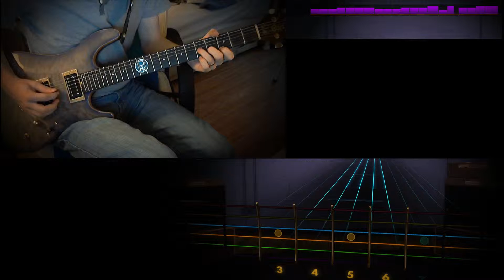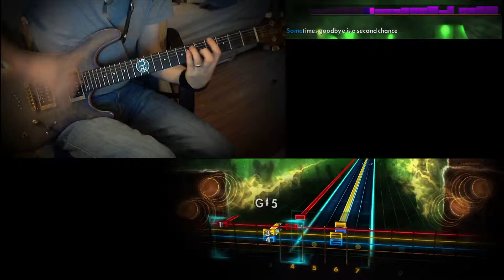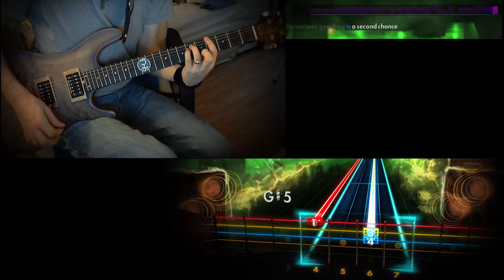Shinedown - Second Chance - Lead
My lovely wife has been requesting I learn some Shinedown for a while
now.

So this still needs a little improving, but enough for my lady :)